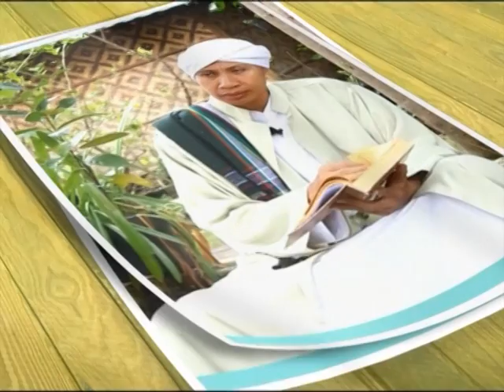Hukum Sholat Sunnah Berjama'ah - Buya Yahya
INFORMASI INFAQ CENTRE AL-BAHJAH :

No. Rek : 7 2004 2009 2
KODE BANK : 451
a/n : Yayasan Al Bahjah
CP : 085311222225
BBM : 2B0A469A